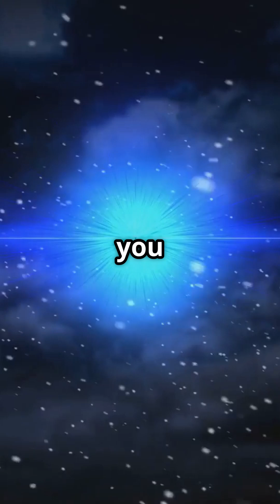What Is The Brightest Star In The Sky?facts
Discover the brilliance of Sirius, the brightest star in our night sky! 🌌 Known as “Seirios” in Greek, meaning “scorching,” this magnificent star dazzles with an apparent magnitude of -1.46. Located just 8.6 light-years away in the constellation Canis Major, Sirius is a stunning white-blue star that outshines all others. Did you know it's part of a binary star system? While we see Sirius A, its companion, Sirius B, is a fascinating white dwarf discovered in the 19th century. Ancient Egyptians even celebrated its annual rise, linking it to the Nile's flooding—an event marking their new year. Join us as we explore the wonders of Sirius! 🌠